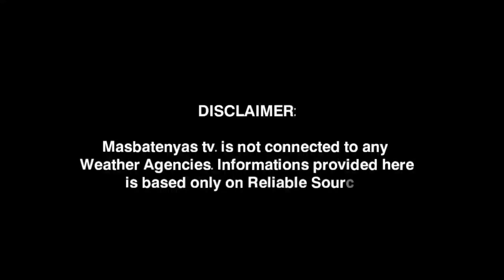LOW PRESSURE AREA UPDATE!JUNE 27,2023 WEATHER UPDATE TODAY|PAGASA WEATHER UPDATE